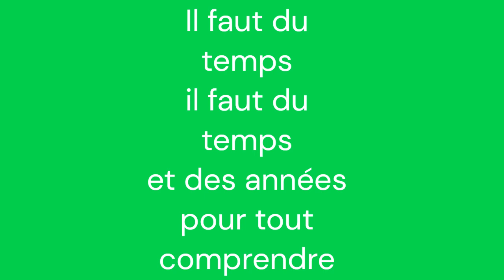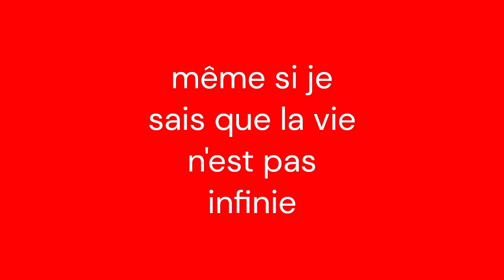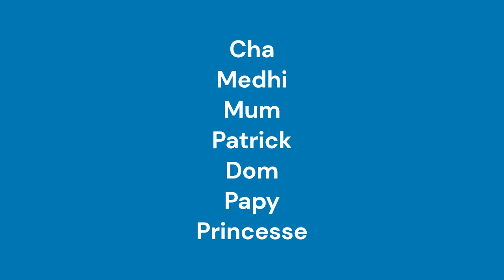Il FAUT DU TEMPS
Ma Dernière composition + Paroles
Dédié aux personnes les plus chères
Cha - Medhi -Mum - Dom - Patrick - mon papa ⭐ -Papy - Princesse
Et toutes les personnes qui sont seuls (es)
Eve